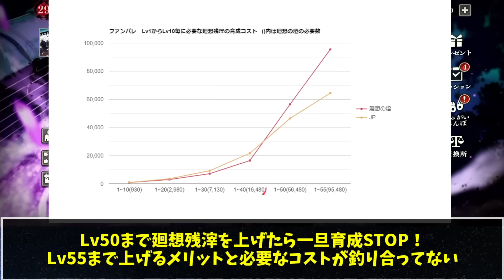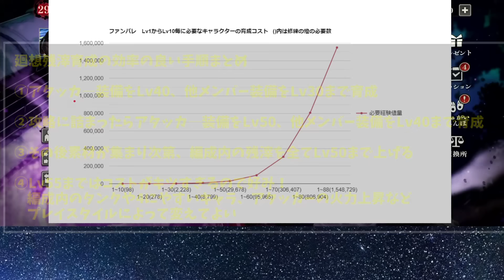【ファンパレ】ストーリー全クリアまでにガチ勢が実践した知らないと損する「最高効率の育成方法」を徹底解説【ファントムパレード】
▼今日の動画について
グラフ作るのにクソ時間かかって公開が遅くなっちゃった.